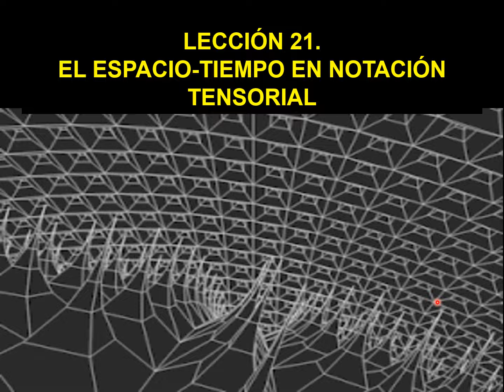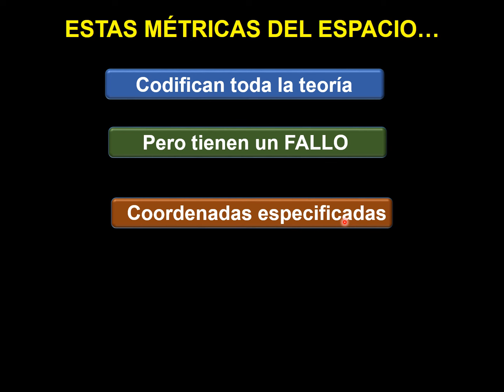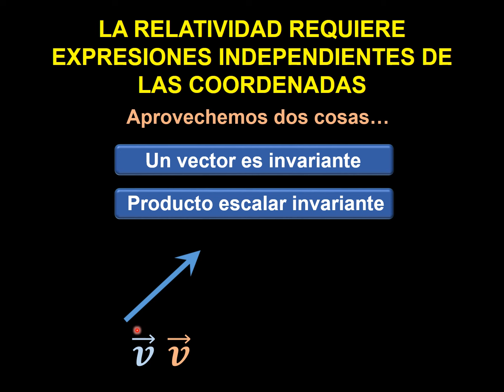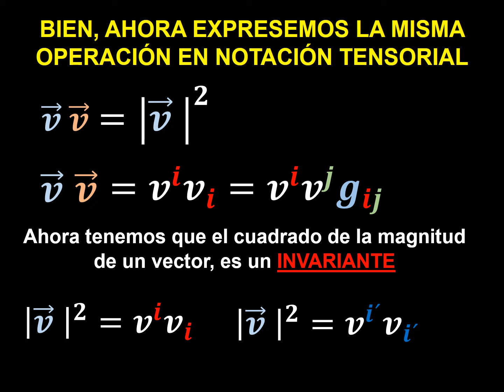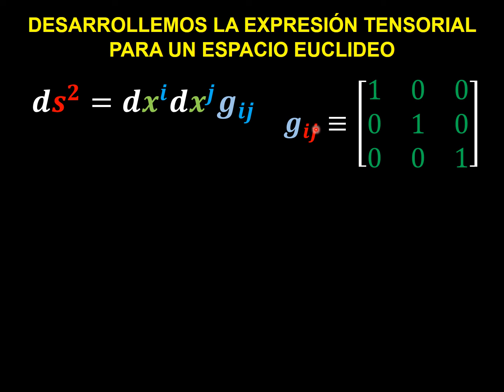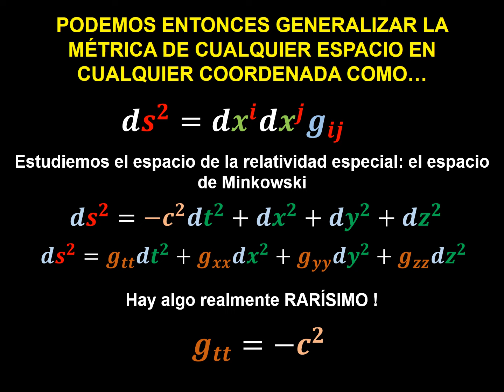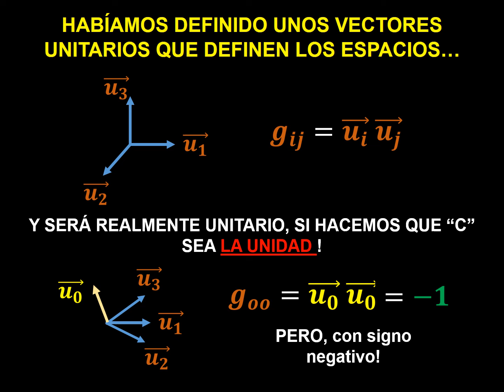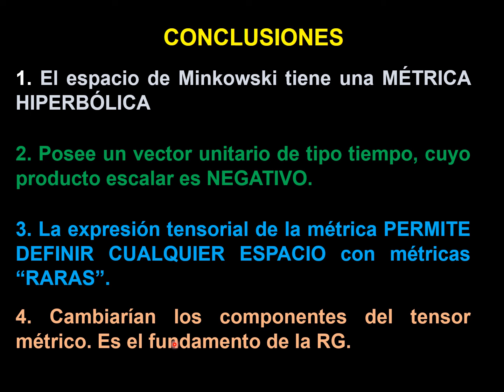21. ESPACIO-TIEMPO EN MÉTRICA TENSORIAL. CURSO RELATIVIDAD ESPECIAL DE EINSTEIN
physics LECCIÓN 21 del curso de relatividad especial de Einstein con el AUDIO REMASTERIZADO. Describimos la estructura del espacio-tiempo de la Relatividad Especial en notación tensorial, con un tensor métrico generalizado.

El Curso de Relatividad Especial de Einstein en 20 minutos desarrolla los conceptos fundamentales de relatividad, incluyendo el espacio-tiempo, la métrica, cinemática y dinámica relativista, energía-masa y momento relativista. Comienza desde un nivel matemático de escuela secundaria, e introduce los conceptos fundamentales del cálculo tensorial. Se hablará desde la estructura del espacio-tiempo, la dilatación del tiempo y del espacio, taquiones, las transformaciones de Lorentz, notación tensorial, y movimiento hiperbólico. Al final del curso, se habrán tocado los temas suficientes para comenzar el curso de Relatividad General.

OTROS CURSOS DE INTERÉS